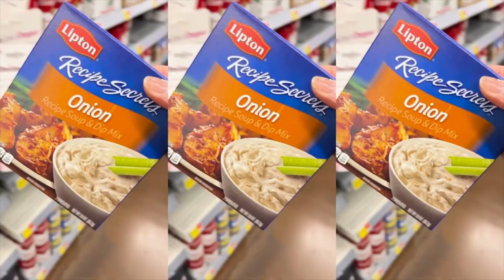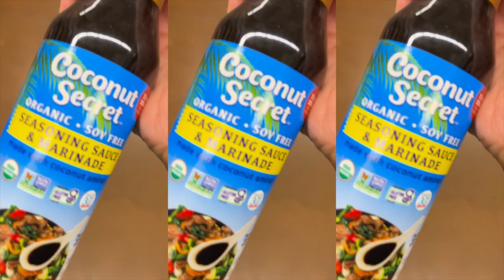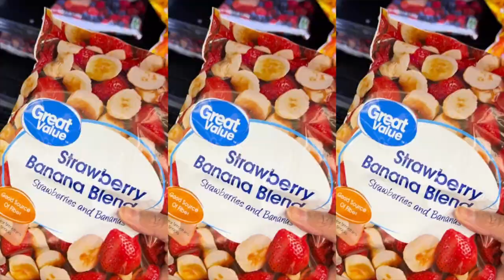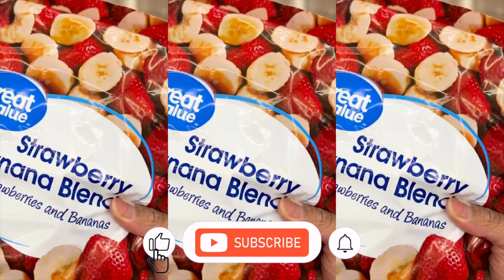vlogtober day 5 & 6: gym day, walmart haul | LanaMor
🌻 FAQs & Camera Equipment 🌻
Location: Arizona
Ethnicity: African American
Birthday: April 1994
Height: 5'4
Vlog Camera: Sony ZV-1 & iPhone 14 Plus
Editing Software:  iMovie

Music by Mr. Thibs - About That Time (Green Light) [feat. Mission & Payton Bowdry]